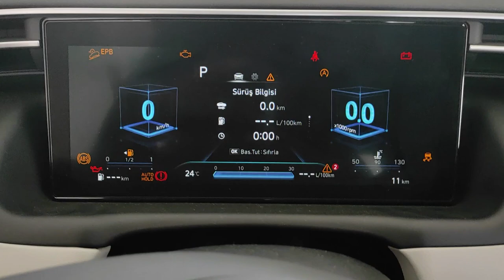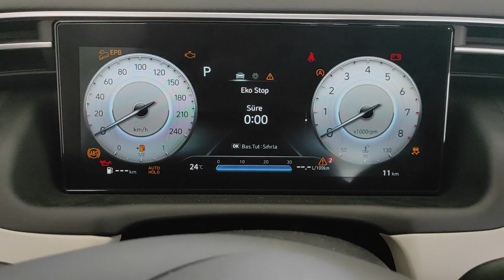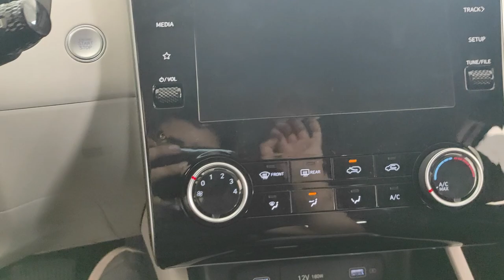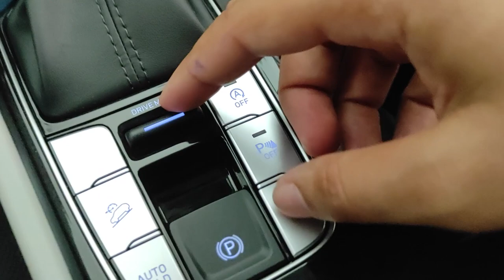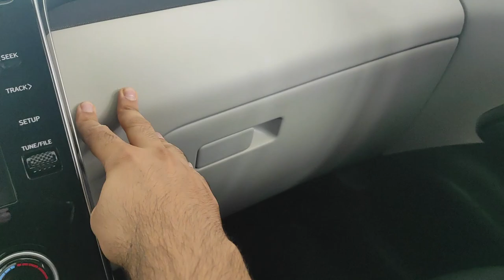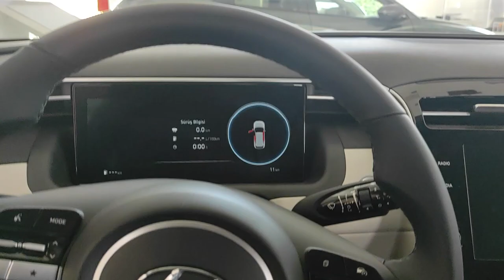EN UCUZ TUCSON ALINIR MI? | Hyundai Tucson Comfort İnceleme | OtoGrafi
Bu videoda Comfort paketli en ucuz Tucson'a baktık. Keyifli Seyirler...